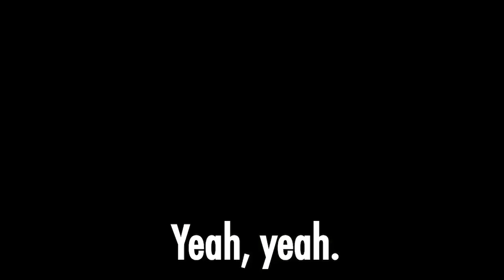Float On The Sound ~Gacha Life Meme~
mhm c r i n g e .